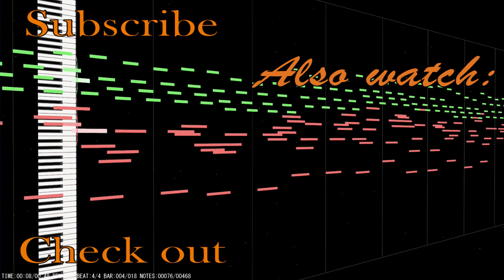Pokemon RSE - Mt Chiney | Midi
I didn't create the Midi, so if you are the original composer. Let me know via email or any means of communication. I will give credit or take down the video to the will of the original composer. I will give credit here and at the end of the video with links to your channel, video, and/or any social media's.

Midi visuals:
►Miditrail

Original Artist:
►Gamefreak - Gō Ichinose